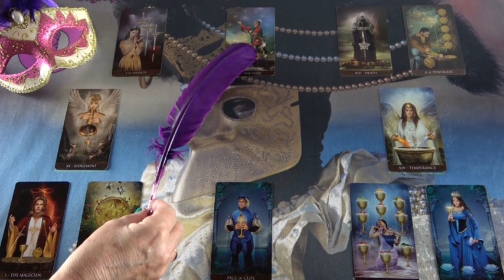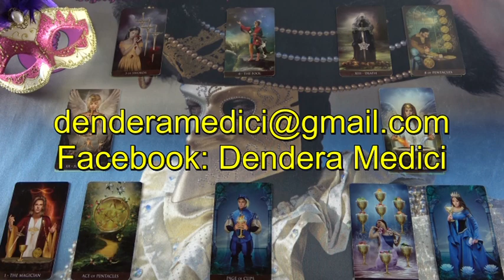Mi a terve veled kapcsolatban? Jóslás DIÁSZÉ részére